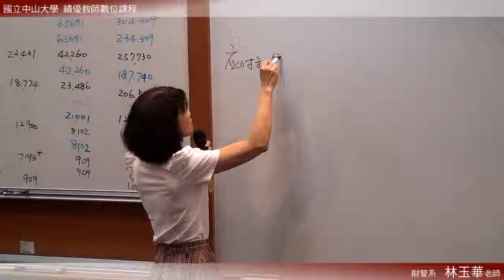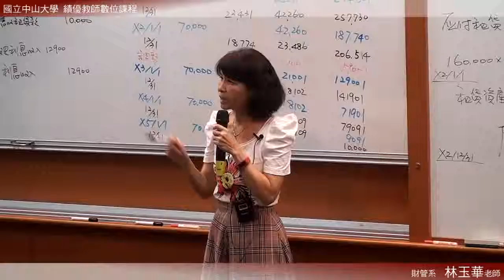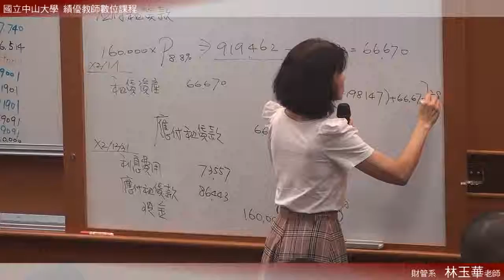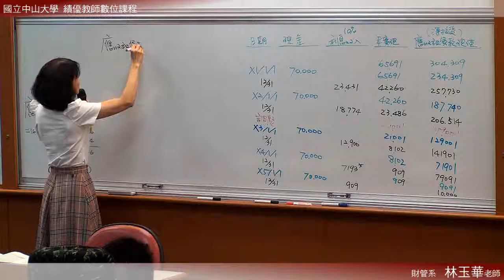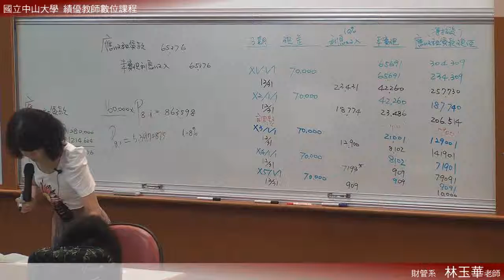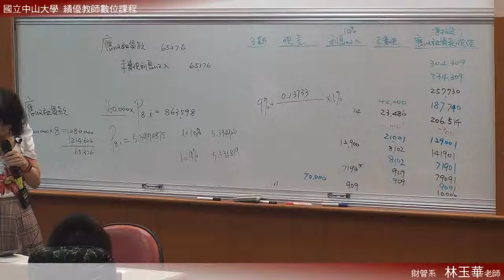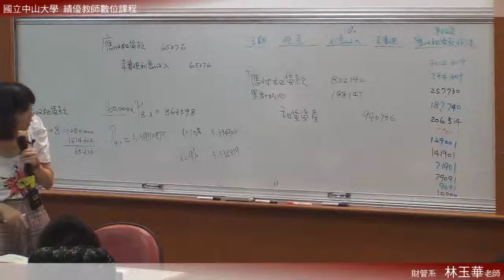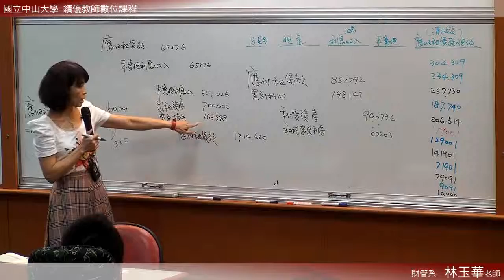《國立中山大學開放式課程》中級會計(二) (林玉華老師) 28